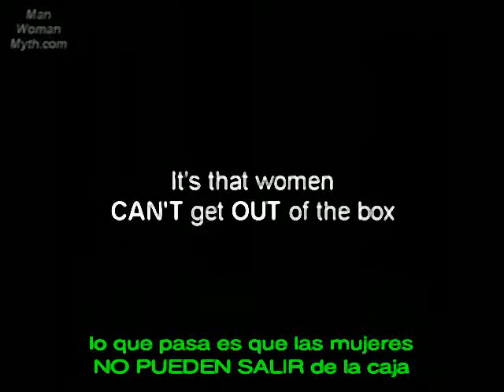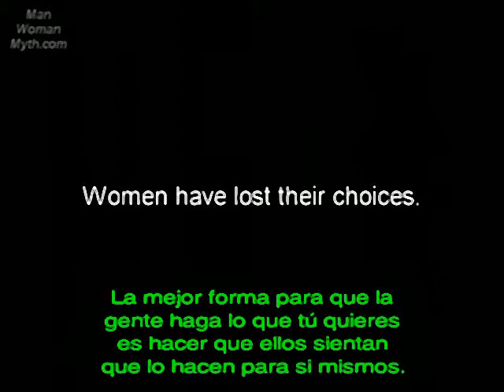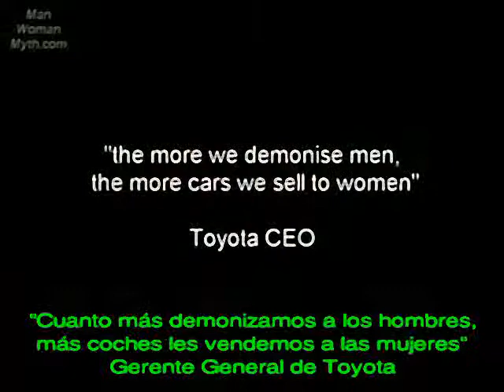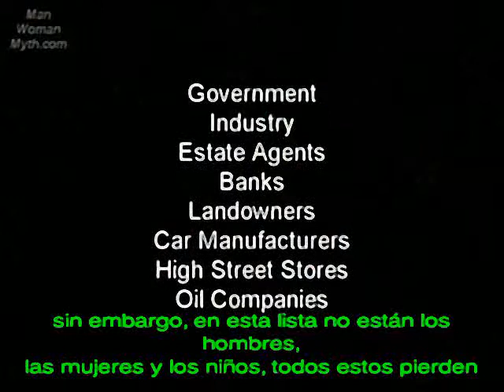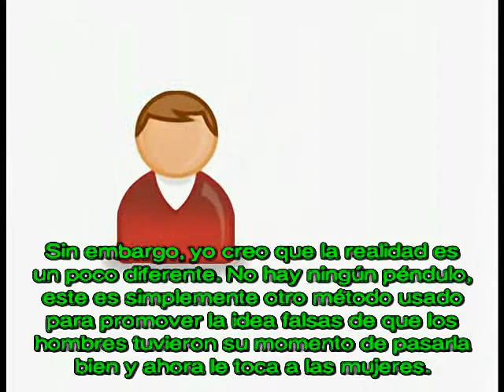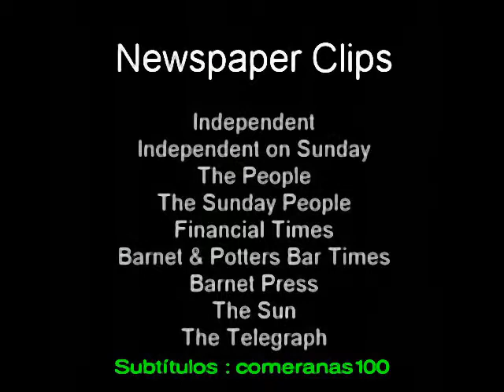02 Feminismo 5 de 6 Ganadores del Feminismo